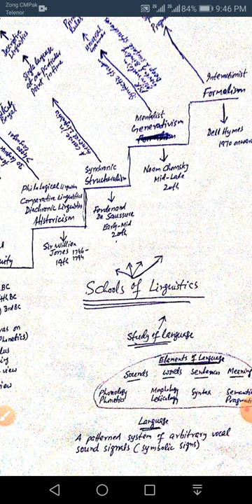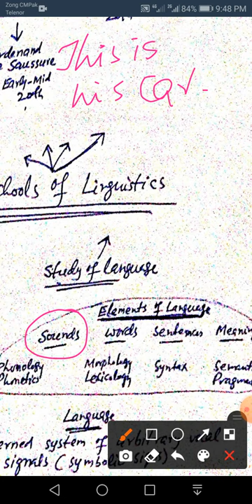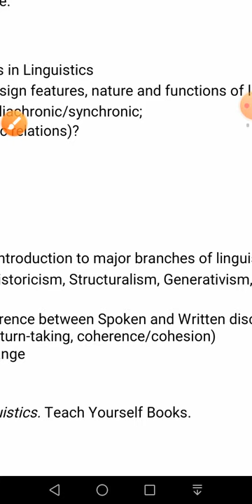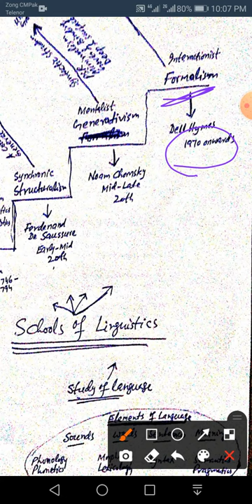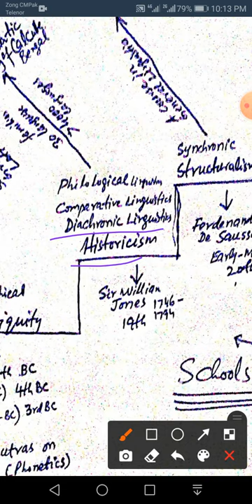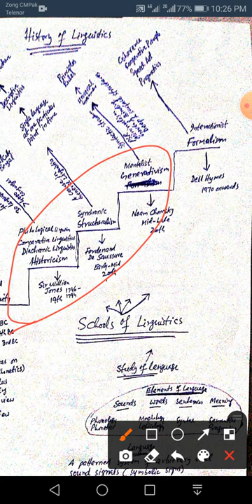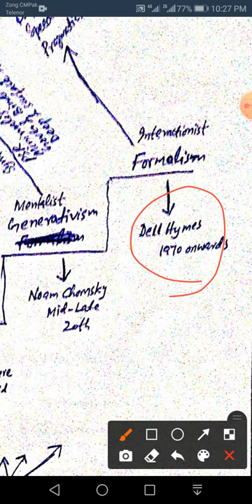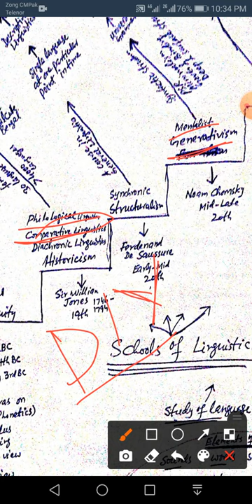Linguistics - Schools of Linguistics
In this lecture I have just touched upon four schools of Linguistics. I will record more lectures on each school of Linguistics.
Please watch other lectures too.